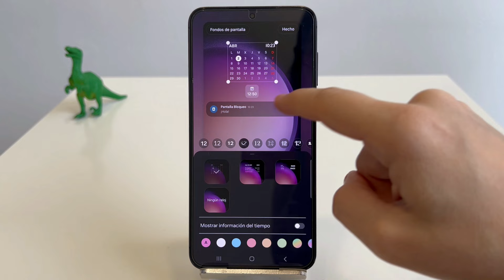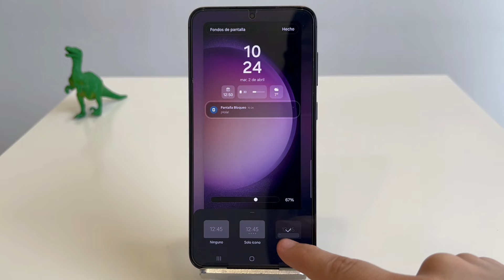¡ONE UI 6.1 en Samsung! | Nuevos WIDGETS para la pantalla de bloqueo 🔥✅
¡Hola! En este video vemos cuáles son las novedades de la versión 6.1 UI de Samsung, principalmente en relación a la pantalla de bloqueo y los nuevos Widgets.

Y si os ha gustado, me ayudaríais con un like.Podéis dejarme cualquier pregunta en los comentarios, ¡gracias!